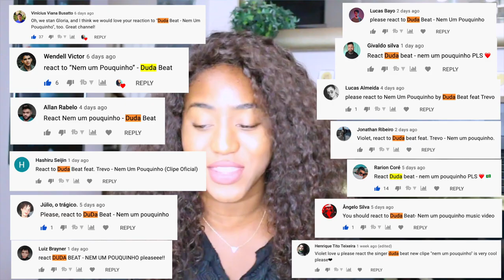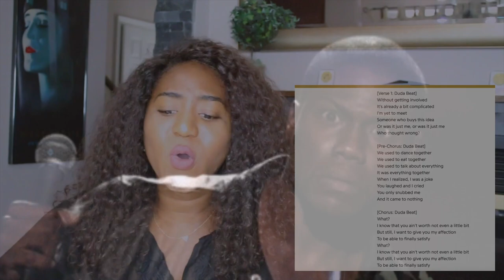Duda Beat feat.Trevo - Nem Um Pouquinho Is Scary! | 🇨🇦Canadian Reaction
Duda Beat and Trevo - Nem Um Pouquinho music video is NEXT LEVEL! Going into this music video I was NOT expecting this. It is so creative in so many ways its hard to know where to even begin. Duda Beat and Trevo both killed it, I'm going to have to keep their projects on my radar!